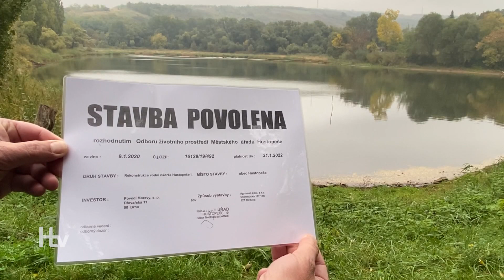Staveniště předáno, začala oprava rybníka.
Čtrnáct let trvalo, než se Povodí Moravy začalo zabývat opravou předního hustopečského rybníka, ze kterého díky prasklinám v hrázi a nefunkčním výpustním objektům prosakovala voda. Letos jsme se dočkali, ovšem jestli se po nákladné opravě vrátí do nádrže voda, nedokáže nikdo odhadnout...